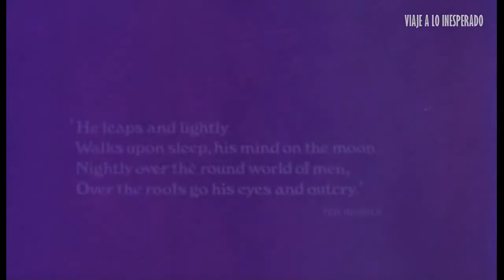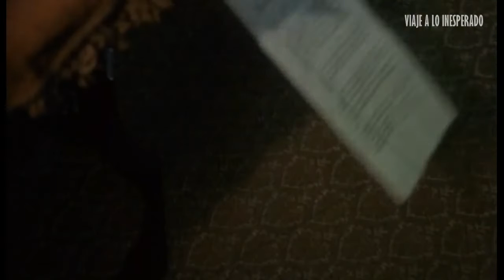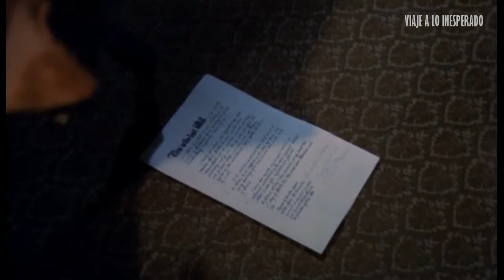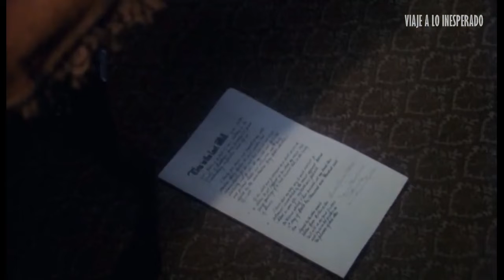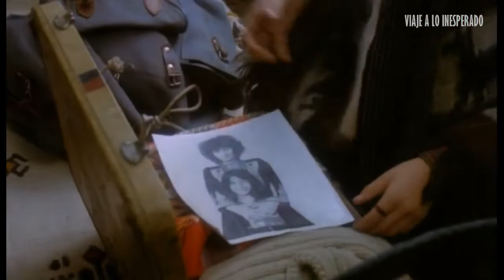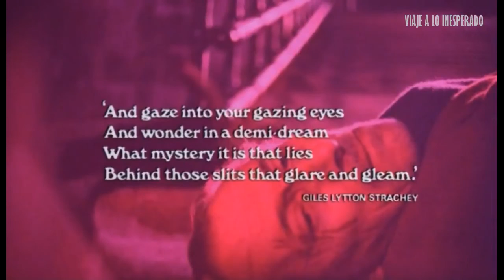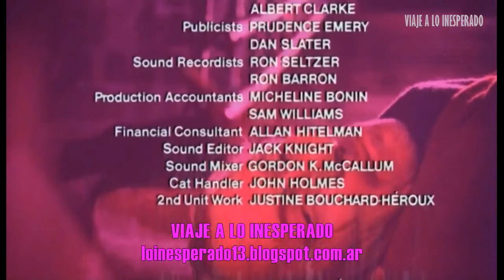THE UNCANNY (1977)☆VISITA NUESTRO BLOG👇👇 VIAJE A LO INESPERADO👇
Para colaborar con este canal y el blog, entra aqui, muchas gracias =

The Uncanny es un film de terror y antología de 1977 coproducida entre Canadá y Reino Unido. La película fue escrita por Michael Parry, dirigida por Denis Héroux y protagonizada por Peter Cushing, Donald Pleasence y Ray Milland. Aunque es muy similar a las antologías de terror publicadas por la Amicus Productions, en realidad fue producida por la Rank Organisation. Sin embargo, el co-productor fue Milton Subotsky de la Amicus Productions.
Sinopsis:
 Un escritor cree que los gatos están tejiendo una conspiración contra la humanidad. Para demostrarlo, va a casa de su amigo editor y le relata tres cuentos macabros en los que los gatos siempre están presentes.
Título original
The Uncanny
Año
1977
Duración
85 min.
País
Reino Unido, Canadá
Director
Denis Héroux
Guión
Michel Parry
Música
Wilfred Josephs
Fotografía
Harry Waxman
Reparto
Peter Cushing, Ray Milland, Samantha Eggar, Donald Pleasence, Susan Penhaligon, Alexandra Stewart, John Vernon, Joan Greenwood, Katrina Holden, Chloe Franks
Productora
Cinévidéo / Rank Organisation
Género
Terror, Antología, Animales, Gatos